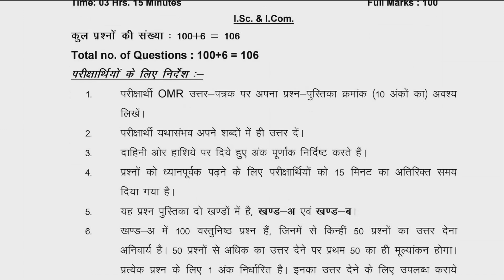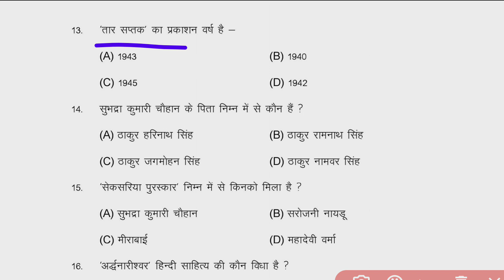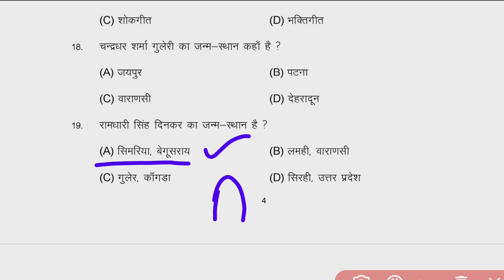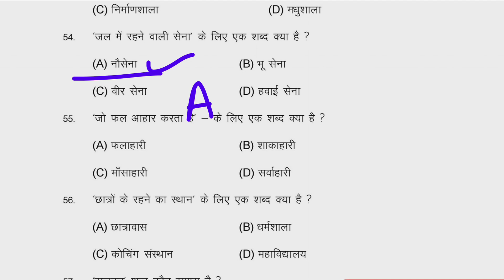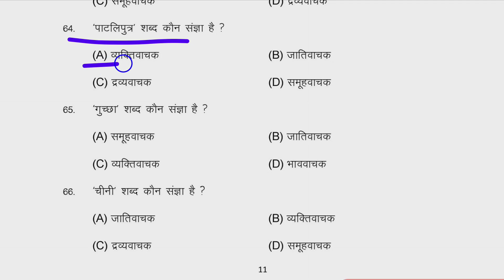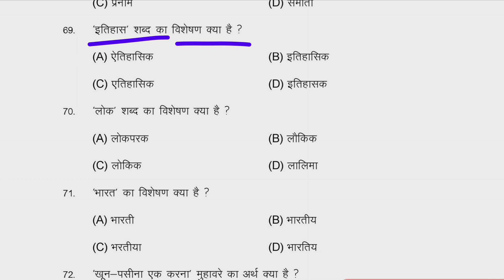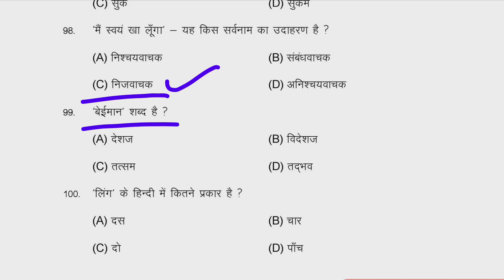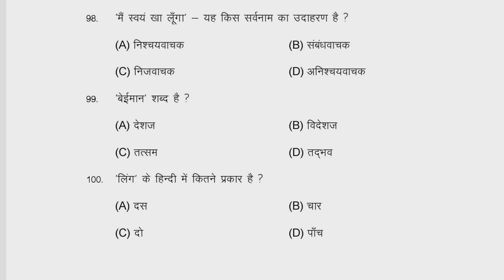Hindi official model paper Class 12th Bihar board 2024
Your Queries-
• 12th Hindi model paper objective 2024
• 12th Hindi official model paper 2024
• Hindi official model paper class 12th
• Hindi 100 makrs objective question
• Hindi 100 maks Model paper
• Hindi 100 marks ka official model paper
• Hindi ka model paper objective 2024
• Hindi Bihar board exam
• Hindi Official Model paper 2024
• Hindi Official Model paper Objective 2024
• Hindi 100 marks official model paper Bseb
• Bseb Model paper objective question
• Bseb Model paper
• Model paper kaise download kre
• Model paper hindi ka objective
• Hindi ka model paper Bihar board
• Hindi ka model paper 2024
•12th हिंदी 100 मार्क्स ऑब्जेक्टिव क्वेश्चन
•12वीं क्लास का हिंदी का मॉडल पेपर 2024
•हिंदी 100 मार्क्स का मॉडल पेपर ऑफिशियल बिहार बोर्ड का
•बिहार बोर्ड का ऑफिशल हिंदी का मॉडल पेपर
•बिहार बोर्ड का मॉडल पेपर कैसे डाउनलोड करें
•बिहार बोर्ड मॉडल पेपर गैस क्वेश्चन
•बिहार बोर्ड के द्वारा जारी किया गया मॉडल पेपर का सॉल्यूशन
•मॉडल पेपर का ऑब्जेक्टिव क्वेश्चन
•हिंदी आईएससी का सॉल्यूशन मॉडल पेपर
•हिंदी आर्ट्स का मॉडल पेपर
•हिंदी आर्ट्स का ऑफिशियल मॉडल पेपर 2024
•हिंदी 100 मार्क्स आर्ट्स का ऑफिशियल मॉडल पेपर
•हिंदी आर्ट्स का ऑफिशियल मॉडल पेपर बिहार बोर्ड
•बिहार बोर्ड का ऑफिशियल मॉडल पेपर आर्ट्स का
•हिंदी में मार्क्स कैसे लाएं
•हिंदी ग्रामर कैसे पढ़े
•हिंदी 100 मार्क्स में 100 मार्क्स कैसे लाएं
•मॉडल पेपर का ऑब्जेक्टिव क्वेश्चन 2024 हिंदी का